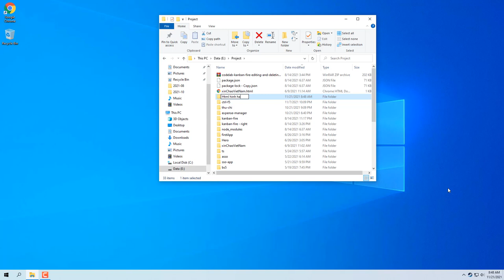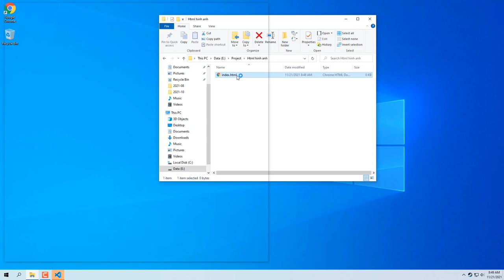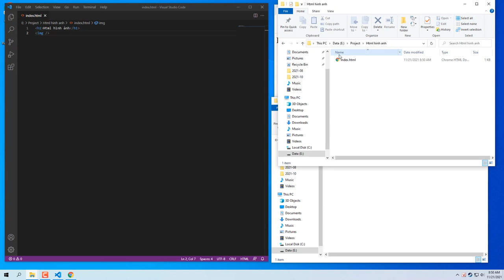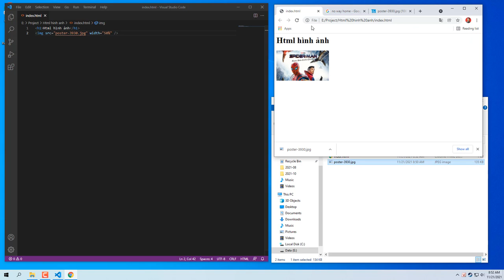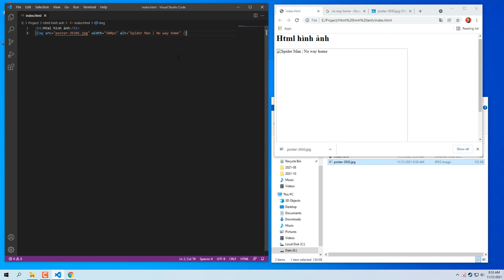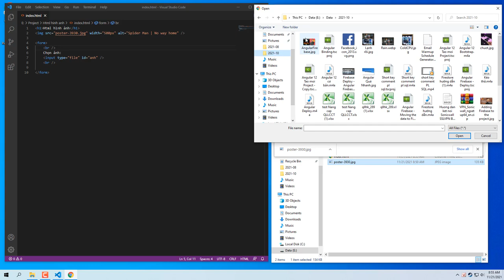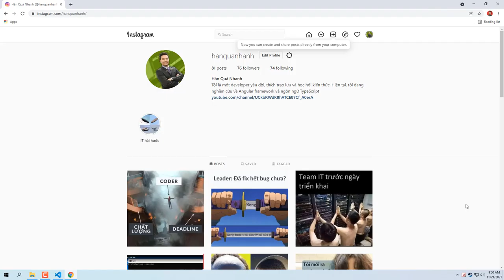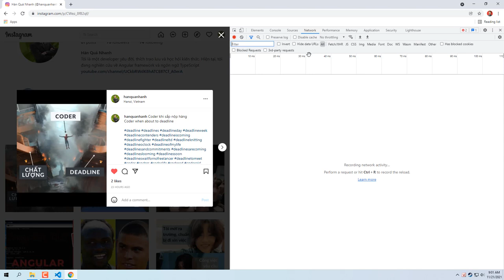HTML Hình Ảnh - Dễ dàng thành thạo thẻ IMG trong HTML 2021 | Angular Quá Nhanh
AngularQuaNhanh QuaNhanh Trong video HTML Hình Ảnh này, chúng ta sẽ học

* 0:22 - Chèn ảnh và HTML
Hiển thị image trên html với tag img
Ta sử dụng thuộc tính src để trỏ đến đường dẫn của ảnh
Thuộc tính

* 5:04 - Upload file HTML
Submit image lên server với thẻ input type=file

* 7:26 - Lấy link ảnh online
Cách lấy ảnh trên mạng

Thẻ IMG là thẻ thể hiện hình ảnh trong HTML. Với thẻ IMG có bốn thuộc tính quan trọng là src, width, height và alt

Thông qua video này, tôi hy vọng các bạn có thể sử dụng thành thạo HTML hình ảnh.